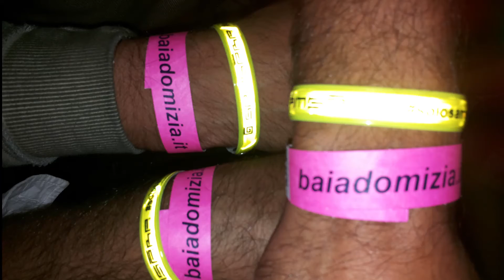GOOD BYE 2014